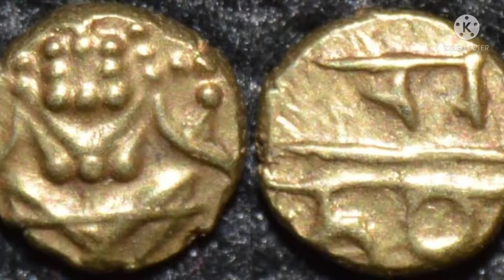Mysore Palace Tour & it's History explained in Bahubali Style